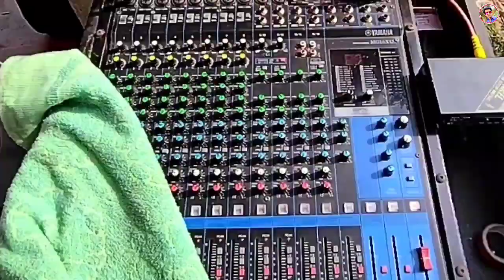Shadi Dj Setup Full Video // Super dj sound⚡